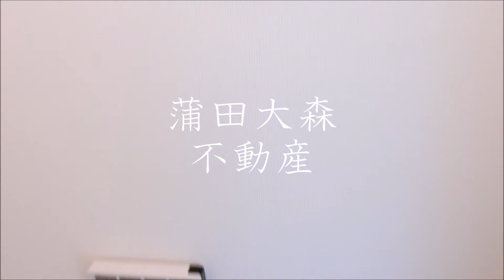グランドコンシェルジュ蒲田＠39.21㎡1LDK蒲田駅京急蒲田駅人気分譲賃貸マンション